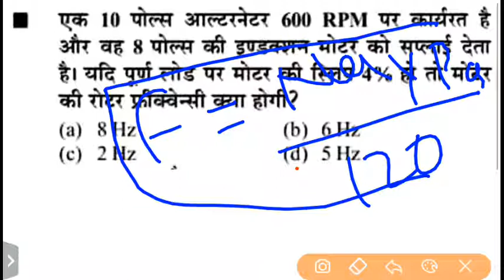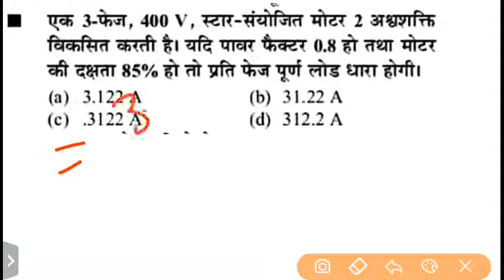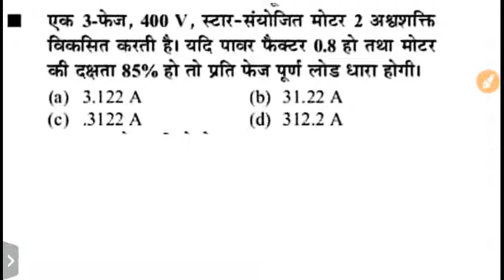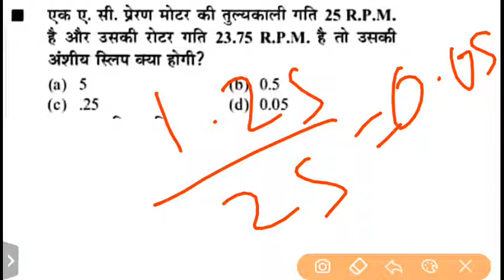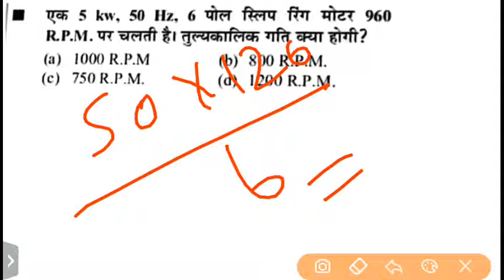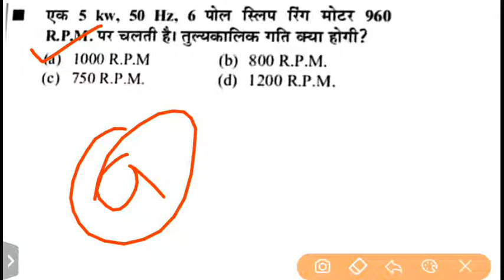इलेक्ट्रीशियन / इलेक्ट्रिकल || Electrician Questions | Electrical QUESTION | iti question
इस सभी प्रश्नों को ध्यानपूर्वक पढ़े, और यदि कोई और सुझाव हमे देना चाहते है तो प्ल्ज़ कॉमेंट करके हमे बताये।
और आल को ये विडियो अच्छी लगी हो तो Like जरूर कीजिये।